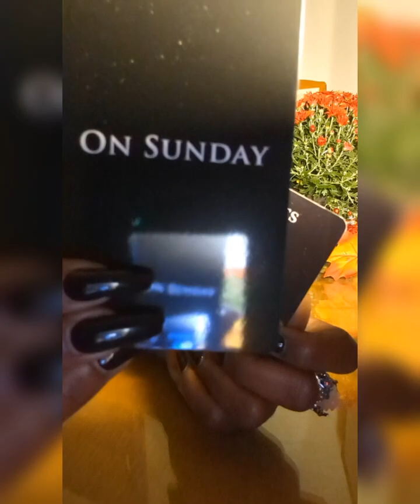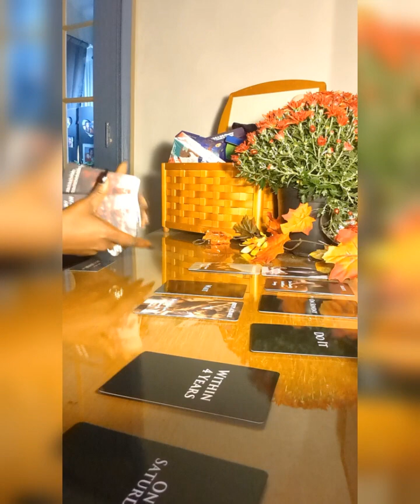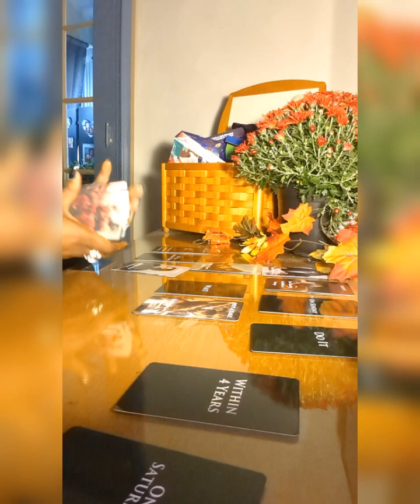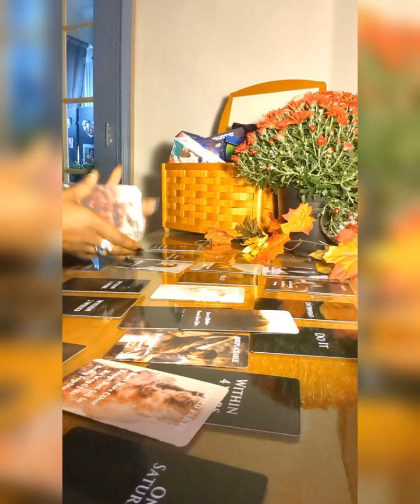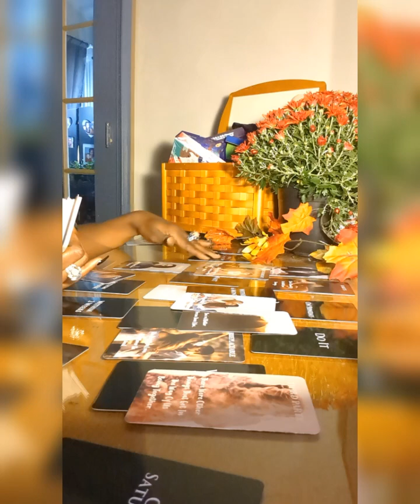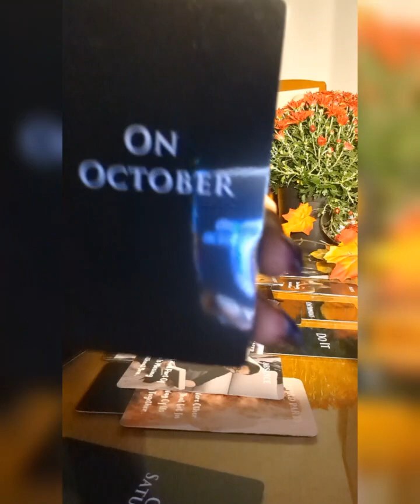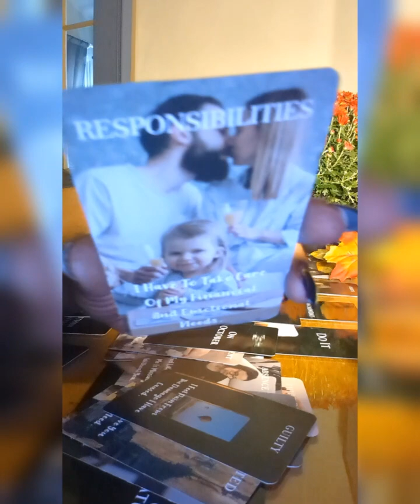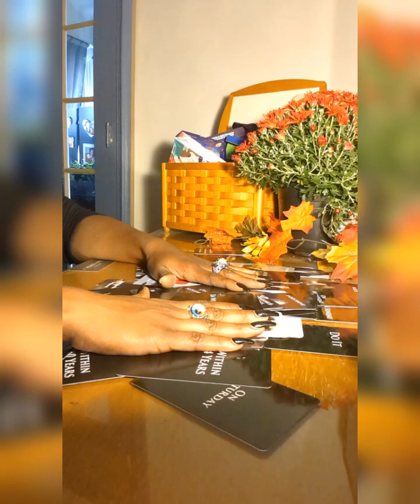WEEKEND LOVE READING!!!😍😘💋❤️💞 ALL SIGNS TAP-IN 💋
Madame Mamie💋

Gain the clarity and deeper understanding of what's going on in your situation. Spiritual guidance, spot on readings

Thank you so much for tuning into my readings I really appreciate you all 💖 Please like and subscribe to support me and my channel 🌹Comments are appreciated 💯 (please stay positive)🙏🏾 I hope you enjoy my readings 💋